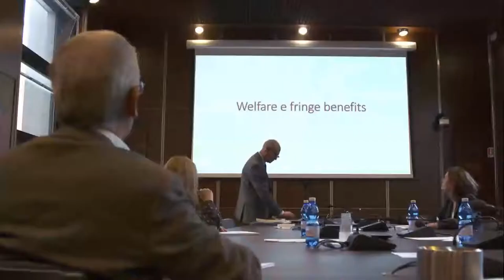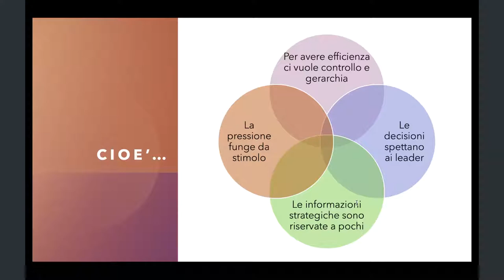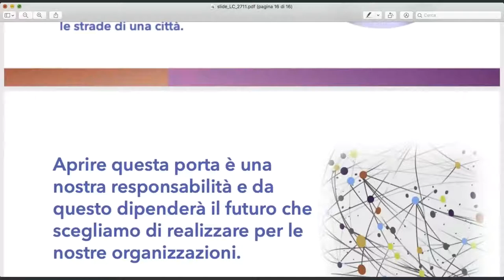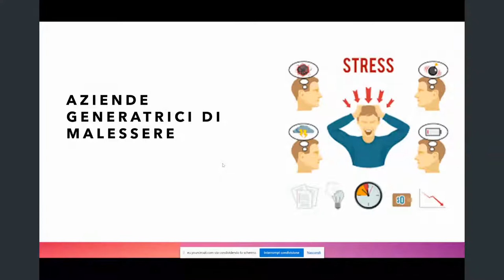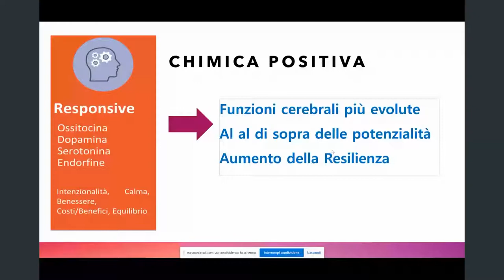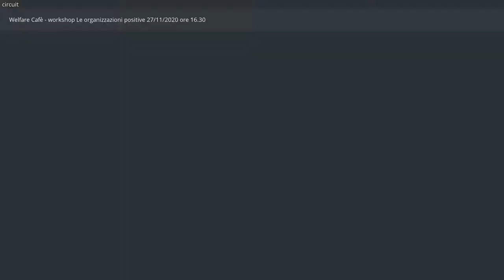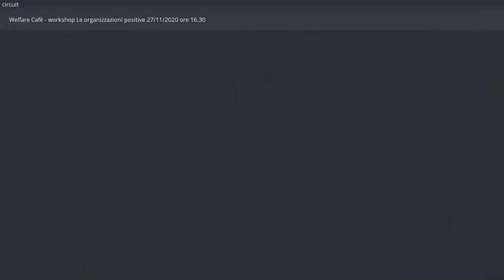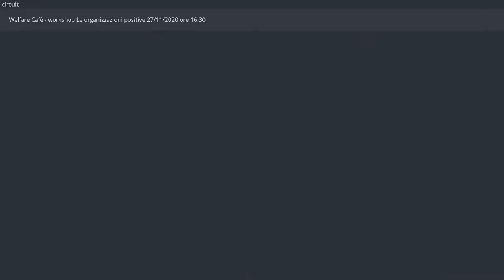Welfare Cafè - Workshop "Le organizzazioni positive", 27 novembre 2020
la registrazione dell'evento informativo-formativo di chiusura del Progetto Welfare Café, promosso dall’Unione Industriale Biellese e da Confindustria Canavese.